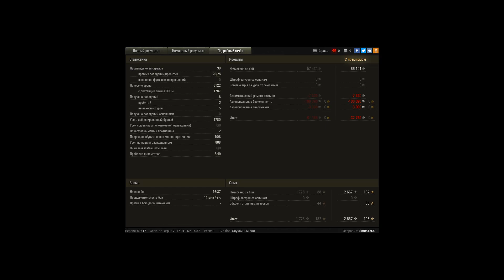Затащил на Эмиле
Начал тащить с самого начала, прорвал одну сторону, но понял, что наши слили везде, остались в четвером против пол команды соперника, в скором времени, все умерли, продолжал тащить и выиграл, нанеся больше 6к и сделав -8.